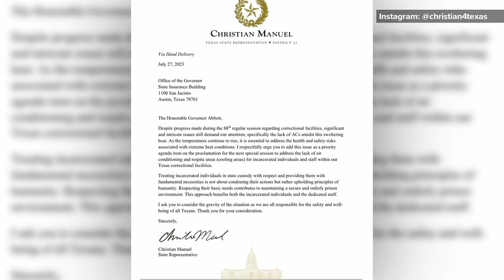Rep. Christian Manuel sends letter to Gov. Abbott about the lack of AC in state prisons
Rep. Manuel along with 28 Democrat representatives are urging Governor Abbott to make the issue a priority agenda item.